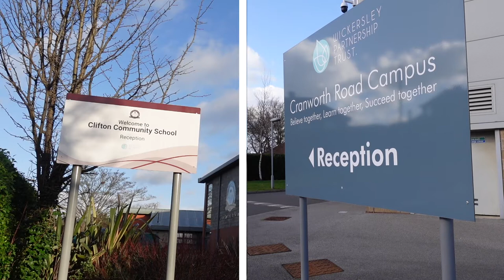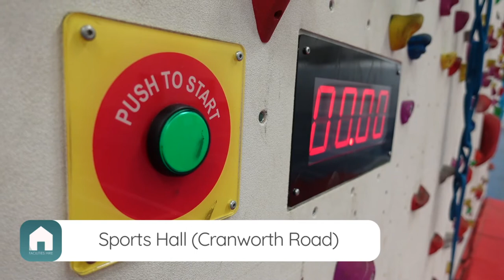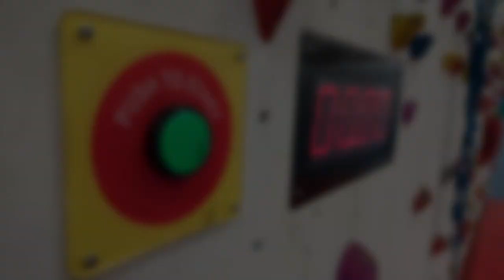Clifton Community School and Cranworth Road Campus - WPT Facilities Hire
Thank you for your interest in hiring the facilities at Wickersley Partnership Trust. This video shows a brief run through of what the campus has to offer.

If you would like to book other facilities like classrooms and meeting rooms, this can also be facilitated. If you wish to book one of our facilities please use the Schools Hire

We charge per the hour across all facilities but are happy to negotiate prices on bigger bookings, or for community benefit.

Facilities Hire @ Wickersley Partnership Trust
Believe Together, Learn Together, Succeed Together